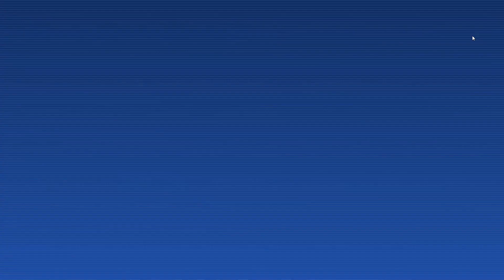🅰🅻🅸🆁 🅿🅻🅰🆈🆂 - 🐾🐾 PAW Patrol: Grand Prix 🏎️ | Racing with Everest on 🎮 Xbox Cloud Gaming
No track is too big, no racer too small!   The PAW Patrol are on their fastest mission yet – To win the Pup Cup! Race around iconic locations including Adventure Bay, Jake’s Snowboarding Resort and The Jungle in this 4-player-championship to find out who will be crowned the winner.